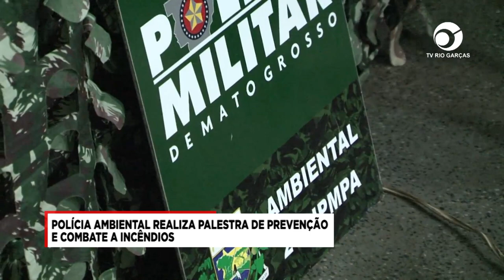POLÍCIA AMBIENTAL REALIZA PALESTRA DE PREVENÇÃO E COMBATE A INCÊNDIOS